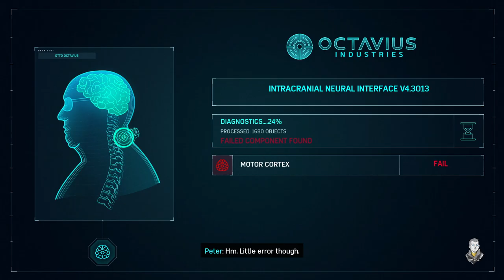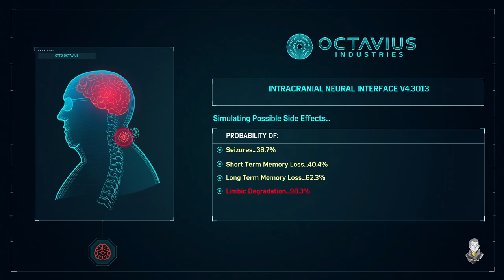Martin le Boss Fight | PlayStation Classic (PC) Marvel Spiderman Gameplay Walkthrough pt:16